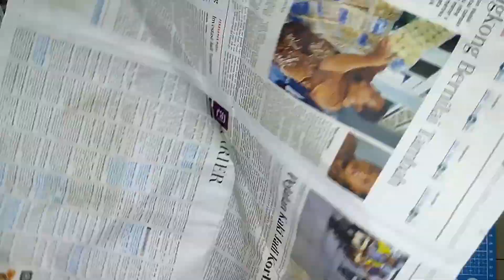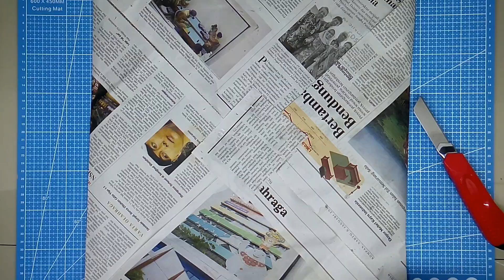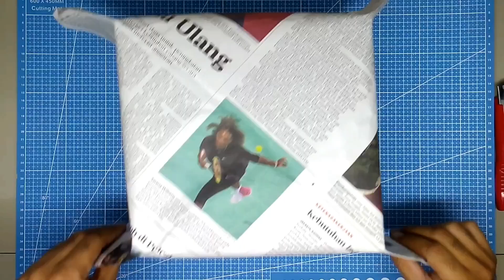Membuat balon api dari kertas koran. Mainan anak jaman dulu yang super asik.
Membuat balon api dari kertas koran. Mainan anak jaman dulu yang super asik. Tidak banyak orang tau

Ini adalah fun project pertama dari kami. Semoga bisa menambah aktifitas anak-anak.

Pastikan dalam pengawasan orang tua ya karena ini sedikit berbahaya.

Bahan-Bahan :
- Kertas koran
- lem

Alat:
- cutter